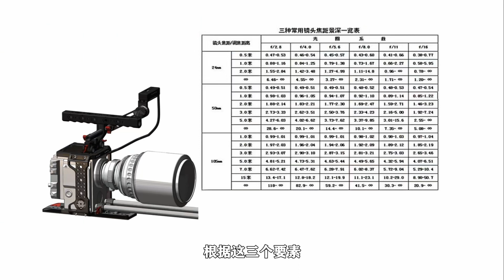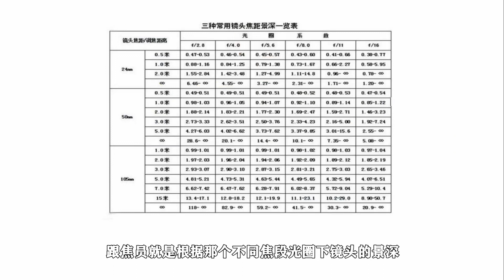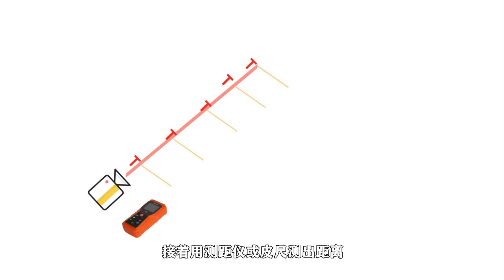【每天一个电影镜头】焦点 景深 跟焦